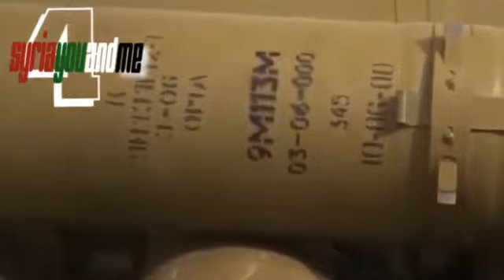FSA captured hightech Weapons 3 times better than Concourse missiles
this video is not for shock or entertainment - only for documentation. Please do not use my videos